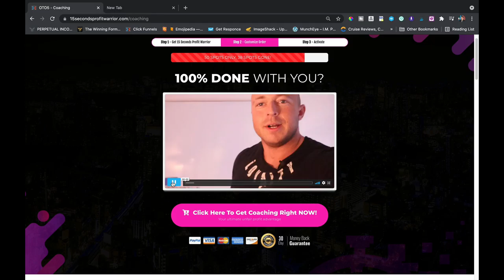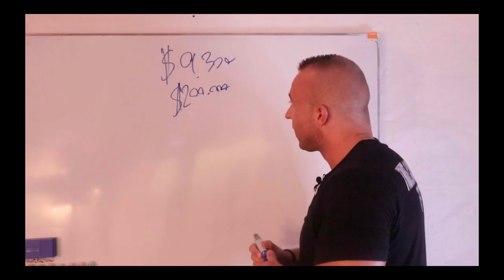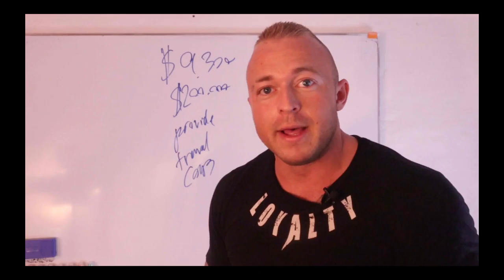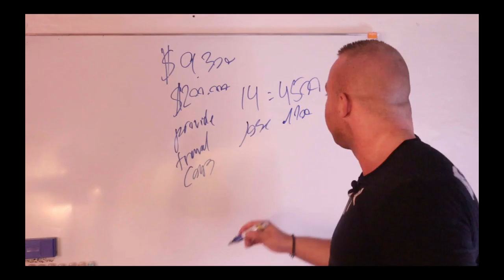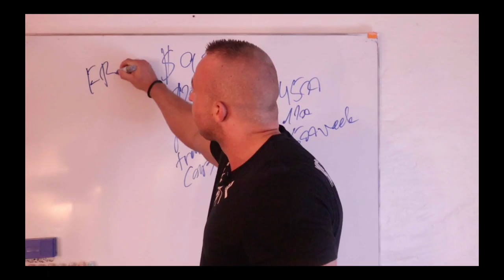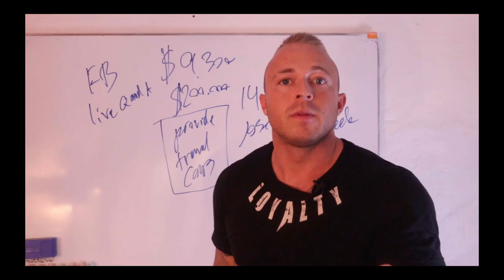VIDEO OTO 5